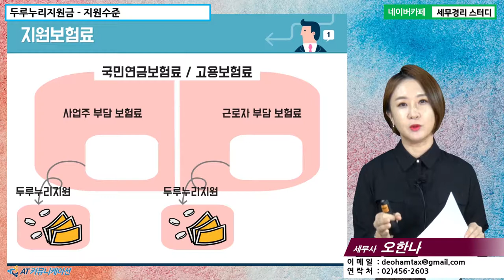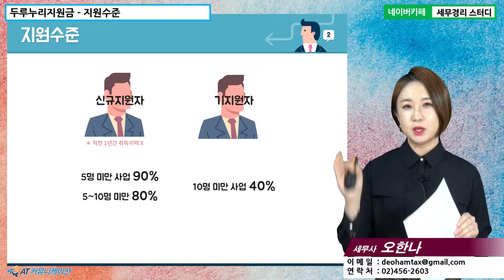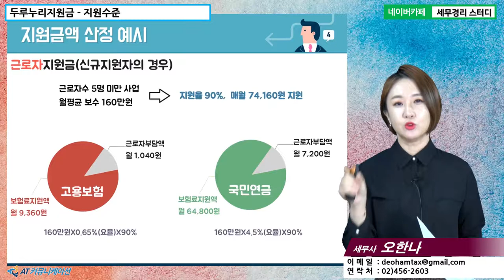[오한나 세무사의 5분특강] 정부지원금/장려금 - 두루누리지원금 : 지원수준